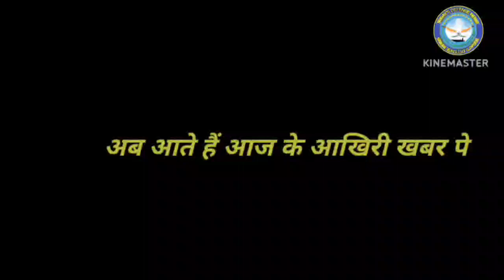3 Trending Defence News of Today||INDIA LIKELY 2 USE INDIGENOUS ENGINE N ARJUN TANK AS GERMAN ENGINE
DEFENCE MINISTRY INKS ₹2,269-CRORE DEAL FOR 11 SHAKTI ELECTRONIC WARFARE SYSTEMS FOR NAVY
KALYANI STEEL LIMITED HAS PROPOSED TO INVEST ₹26,000 CRORE TO SET UP A TITANIUM METAL AND AEROSPACE COMPONENTS MANUFACTURING PLANT
BSF INTERCEPTS HEROIN, CHINA-MANUFACTURED DRONE IN BORDER VILLAGES